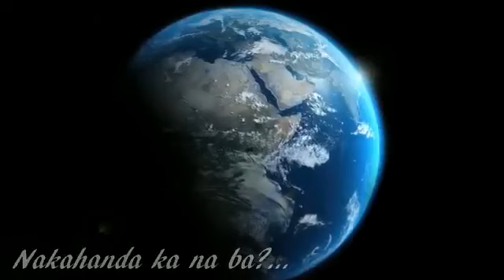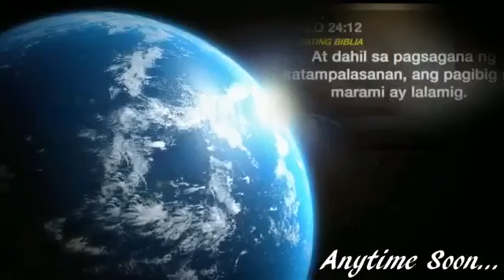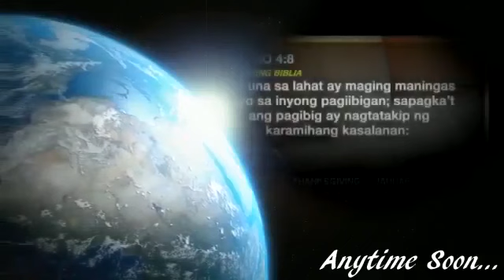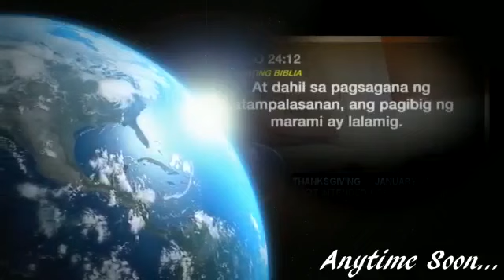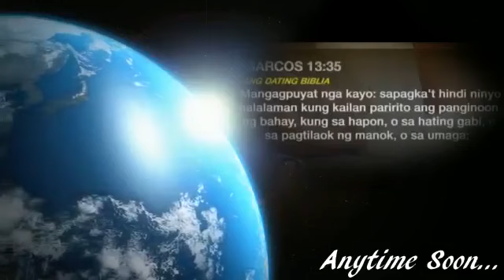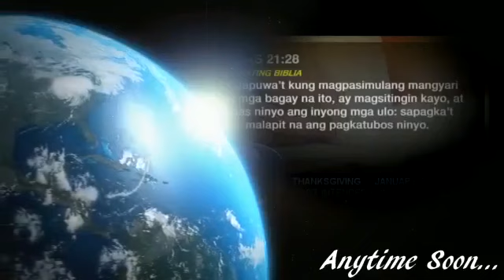Paalam bro eli soriano/age 73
Magulang
Kapatid
Kaibigan
Tagapayo